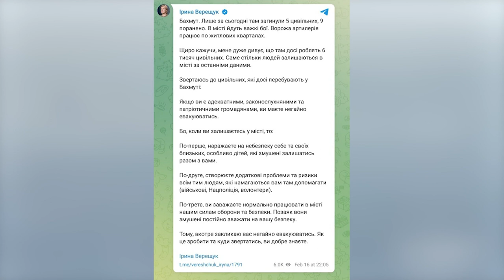Ucrania pide a los civiles que evacuen Bajmut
El Gobierno de Ucrania ha pedido a los civiles que residen en la ciudad Bajmut, que se encuentra sumida en enfrentamientos entre las fuerzas rusas y ucranianas, que evacuen de forma inmediata. La vice primera ministra de Ucrania, Irina Vershchuk, ha pedido durante la noche del jueves a los residentes de Bajmut que salgan de la ciudad por los "fuertes combates que están teniendo lugar", ya que las tropas rusas están atacando zonas residenciales, recordando que durante la jornada de ayer cinco civiles fallecieron y nueve resultaron heridos.